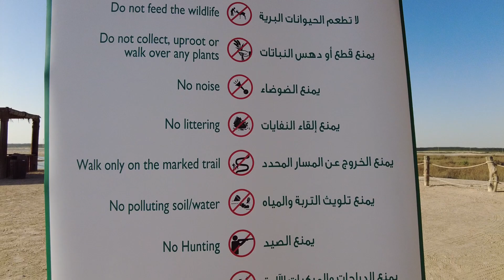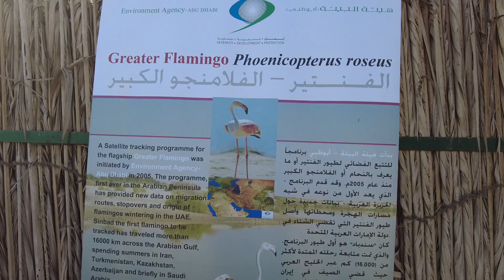A saturday morning at Alwathba wetland| The World Of Awareness